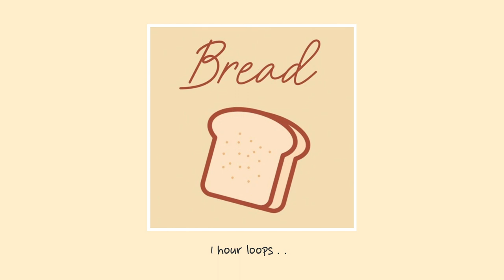Lofi Type Music (Bread) 1 hour loop~ 😇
Lofi type music (Bread)

Credit: Bread (Prod. by Lukrembo)